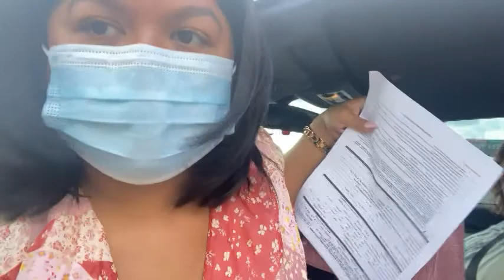nag renew ng driver's license // kuamin sa vietnamese resto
nag renew ng DL tapos kumain kami nagutom sa lakad